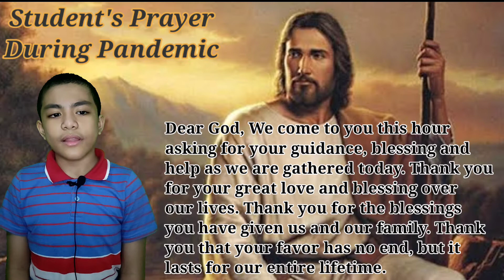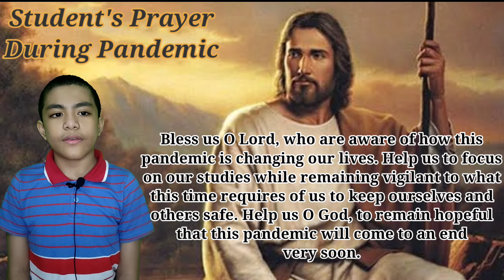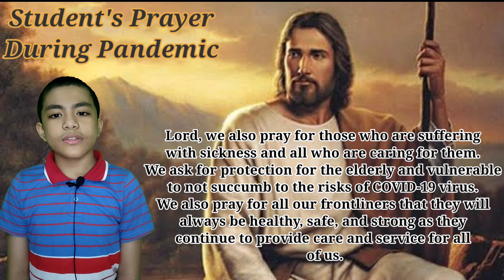Gab's Prayer - Student's Prayer during pandemic